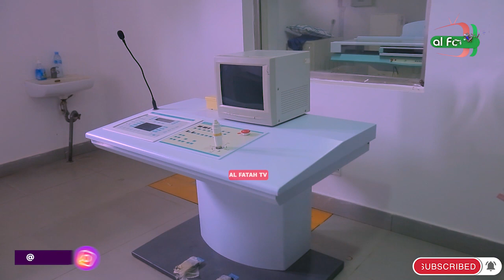MKURUGENZI PEMBA AONJA JOTO LA MAKAMU WA PILI WA RAIS